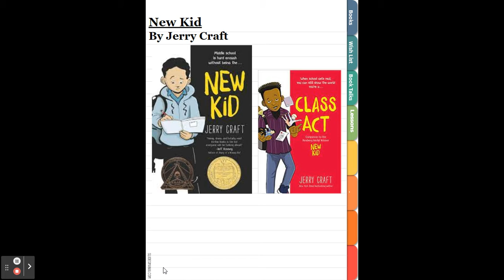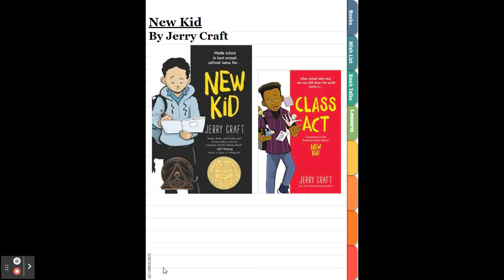New Kid Book Talk